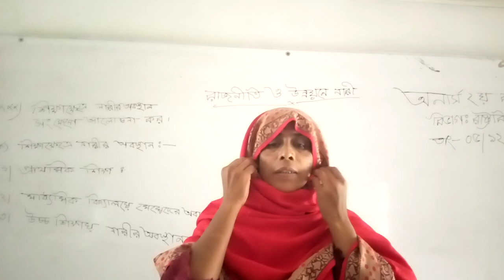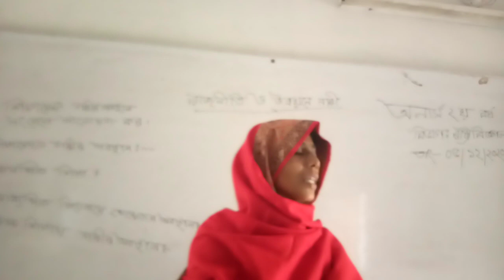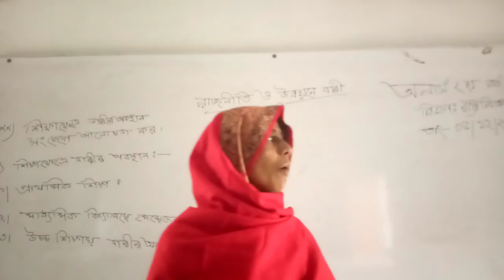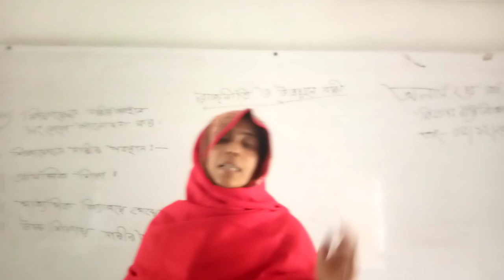Bankra Degree College